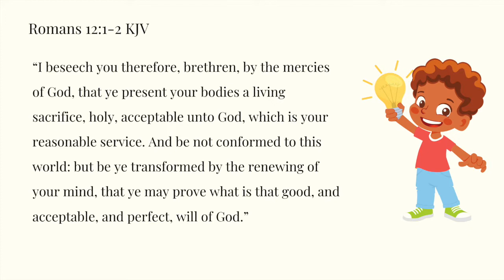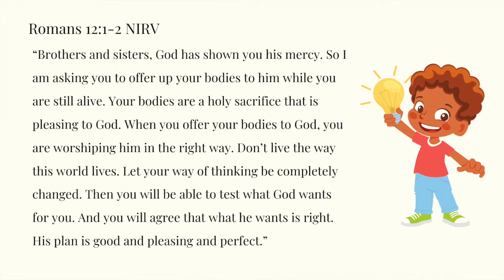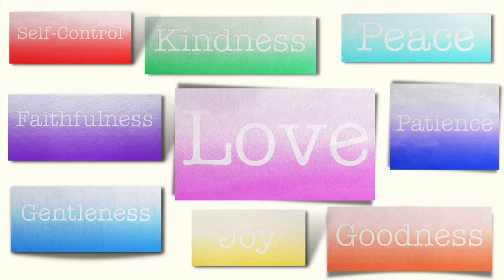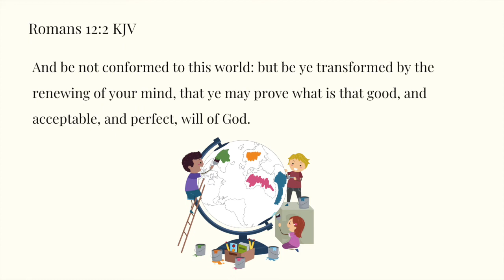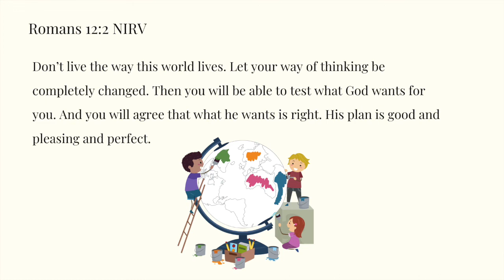Romans 12:1-2 Kids Daily Reading Plan Week 45 Day 3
Romans 12:1-2 Kids Daily Reading Plan

“I beseech you therefore, brethren, by the mercies of God, that ye present your bodies a living sacrifice, holy, acceptable unto God, which is your reasonable service. And be not conformed to this world: but be ye transformed by the renewing of your mind, that ye may prove what is that good, and acceptable, and perfect, will of God.”

‭‭Romans‬ ‭12:1-2‬ ‭NIRV‬‬
“Brothers and sisters, God has shown you his mercy. So I am asking you to offer up your bodies to him while you are still alive. Your bodies are a holy sacrifice that is pleasing to God. When you offer your bodies to God, you are worshiping him in the right way. Don’t live the way this world lives. Let your way of thinking be completely changed. Then you will be able to test what God wants for you. And you will agree that what he wants is right. His plan is good and pleasing and perfect.”

Week 45 Memory Verse Romans 12:2

Romans 12:2 NIRV
Don’t live the way this world lives. Let your way of thinking be completely changed. Then you will be able to test what God wants for you. And you will agree that what he wants is right. His plan is good and pleasing and perfect.